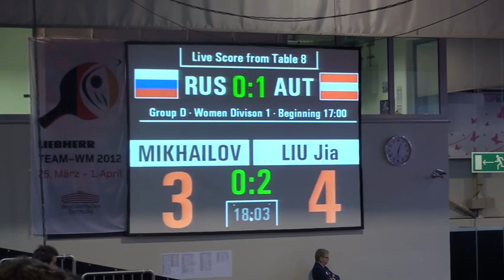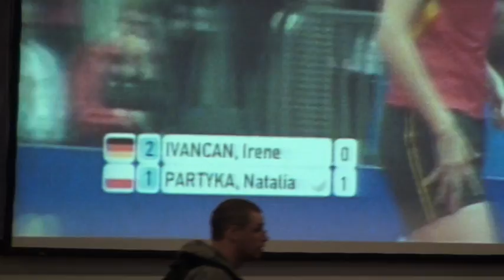TT WM Dortmund 2012 (18)Chile (Felipe Olivares) vs Lativa ( Mattis Burgis ehem.Grenzau)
Egypt Argentina-Venezuela
Felipe Olivares (Number One in CHILE) vs Mattis Burgis  (Number One in Lativa)-
both players well known in Germany (Burgis played 2.Liga in Grenzau 2009)